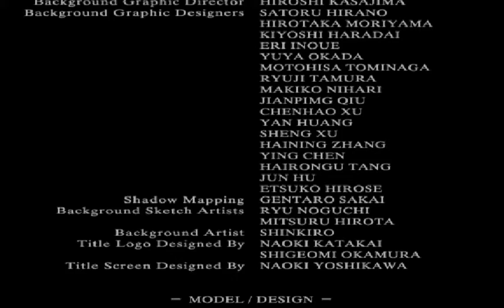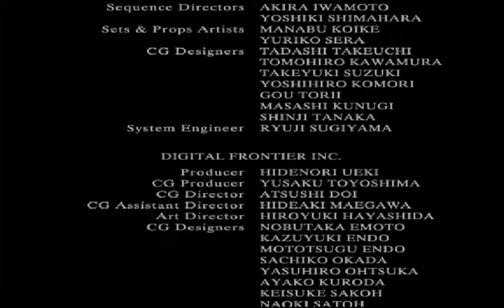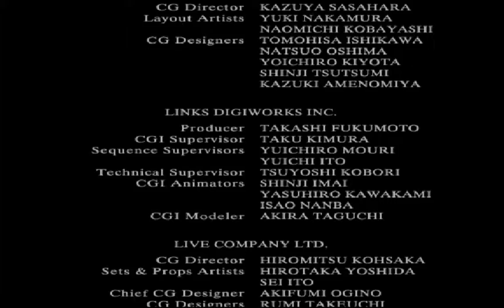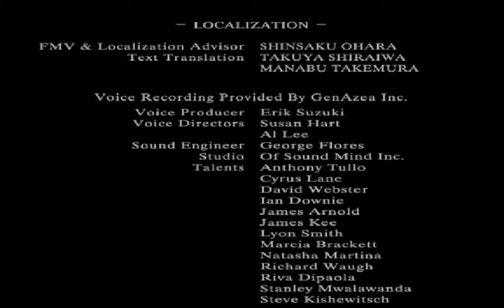Let´s Play Resident Evil Zero [Blind/German] [#30]- Finale!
Der letzte Teil unserer Reise. Und das mit einem spannenden Showdown!

Vielen Dank fürs zusehen und wir sehen uns hoffentlich zu
Resident Evil Remake wieder :3

Resident Evil Zero
Release: 7. März 2003 (GC)// 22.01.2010 (WII)
Gerne: Survival-Horror
Publisher: Capcom
Entwickler: Capcom
Plattform: Gamecube /Wii